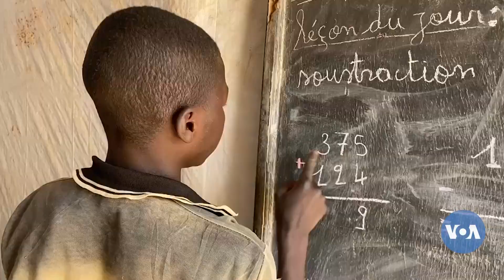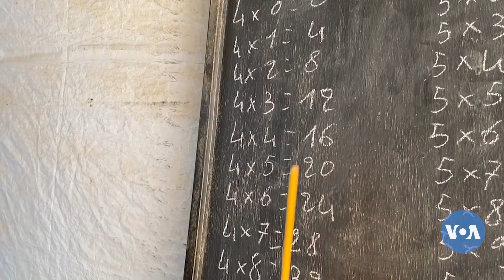🇲🇱Deminseniw minu ye sigi yoro bla ka kalanko gueleya Koro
Denmisɛn minnu bɔra u ka yɔrɔw la ani minnu ye mɔgɔ gɛnnenw kalan koro la.
Kumakun: koro hadamadenya tɔnw ye santiriw jɔ walasa denmisɛnnin minnu bɔra u ka yɔrɔw la walima minnu bɔra u ka yɔrɔw la, olu ka se ka taa ɲɛ u ka kalan na.